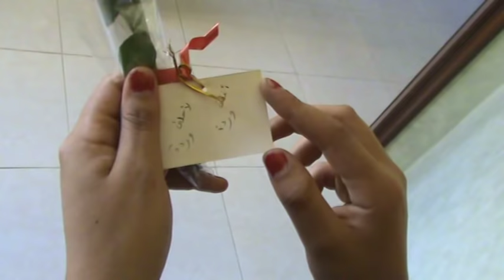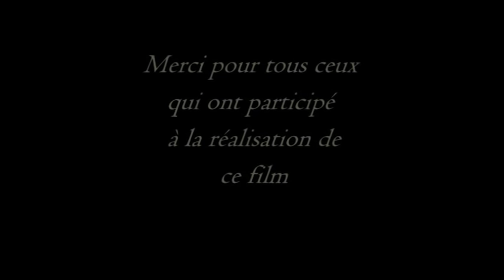فيلم رومانسي لشباب طنجة المجهول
Travail de TANJART